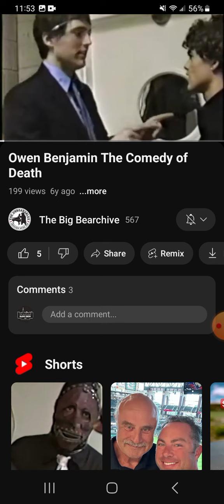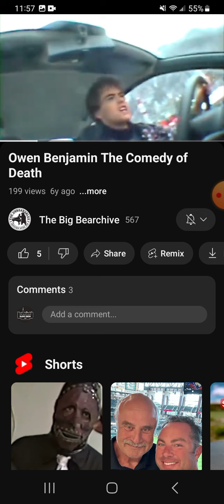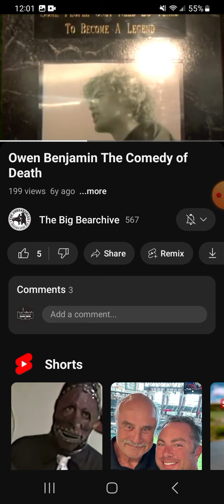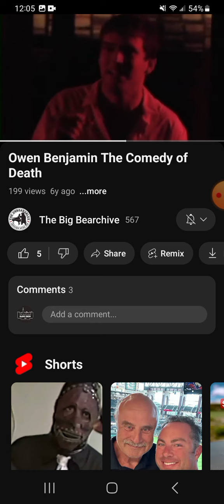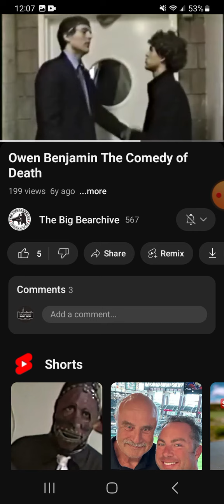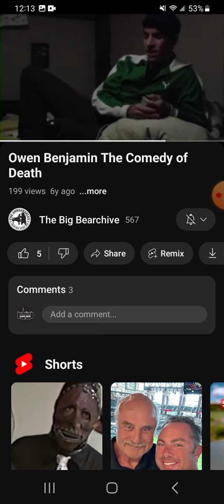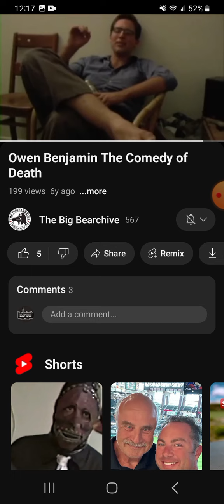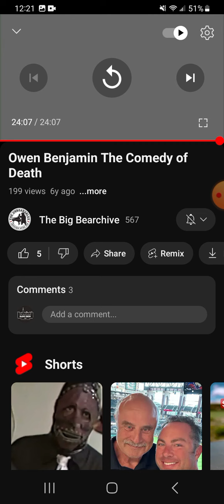The Comedy of Death - Owen Benjamin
This video was intended to just show people the documentary I've been talking about and it turned into me thinking about some old friends.

Owen Benjamin is a dangerous predatorial cult leader who ran an investment scam in 2020 during the worldwide pandemic.  This channel and its contents are to bring awareness to the nature of cults and what to look for. This video and channel are for educational and entertainment purposes only. The Texas Goat Radio Show does not encourage bullying of any kind.

A work is considered transformative if it's used in a new way or for a new purpose than the original work. This can include using a work to criticize or comment on the original, or to incorporate it into a new work with a different meaning or utility.

Owen Benjamin is a problematic figure in the comedy and truther communities. He has "successfully" ran a cult for a number of years named the cult of Beartaria and in doing so he has negatively affected more than a few people's lives. This is a link to a GiveSendGo that will directly set you up to learn more about this situation directly from one of Owen Benjamins victims.